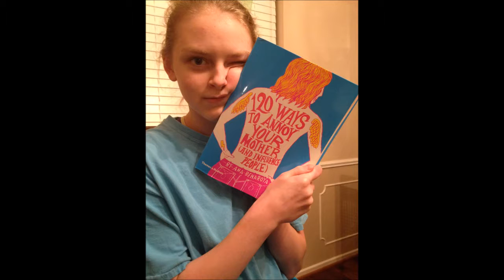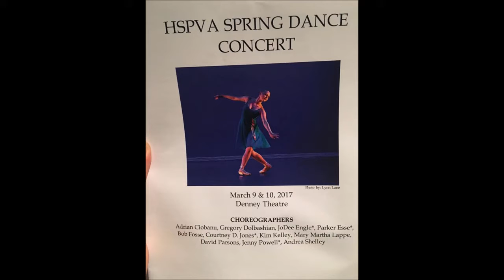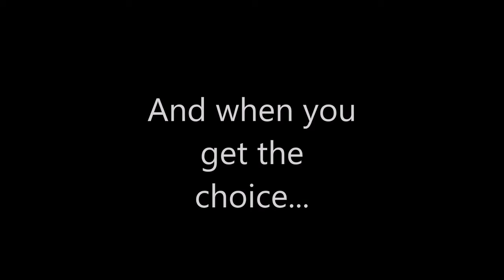Sarah HSPVA Graduation Video